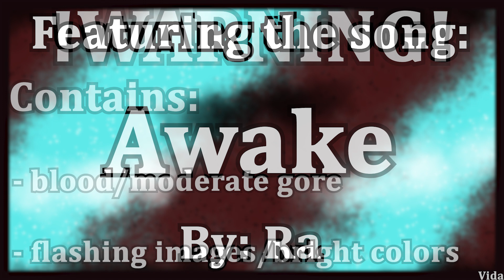Awake - Elementals Aksata PMV (OC PMV)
After working on this for 8 months (11 months if we count writing the script), this project is DONE! This PMV is about Aksata, a character from my story Elementals, specifically his story before and during Arc 1: Shattered Soul. He's definitely one of, if not my favorite character in Elementals! This PMV was definitely a challenge to work on and finish, but I'm REALLY happy with how it turned out!

*Characters:
Aksata (red dragon)
Zeru (gold dragon)
Hali (blue dragon)
Tellus (green dragon)
Sorcerer (tan and black striped hyena)
Taikuri (brown and cream Ichneumon)
Talini (white and brown/white and blue Nine-Tailed Fox)
Balan (red, black, and white/orange, black, and white Nine-Tailed Fox)
Kaira (gray winged snow leopard)
Kali (black and red bat-winged wolf)
Naseeka (light brown/pink raccoon)
Zemar (tan, brown, and orange winged leopon)
Darya (white and blue winged dhole)
Nahara (gray and gold winged wolf)

*Programs Used:
Clip Studio Paint (art)